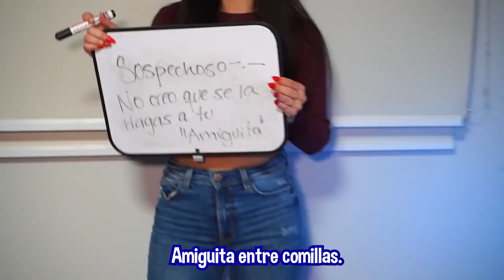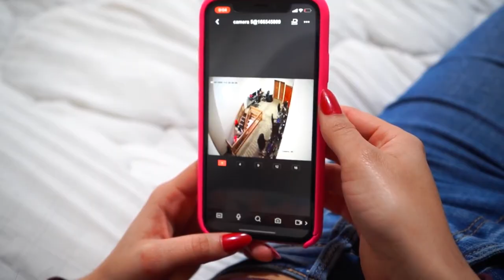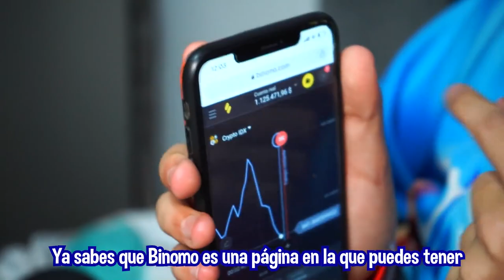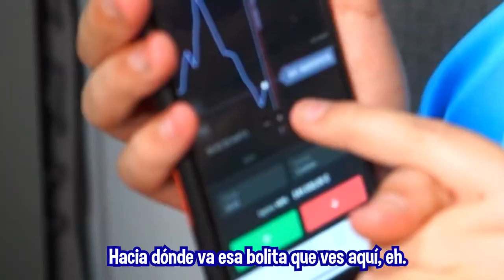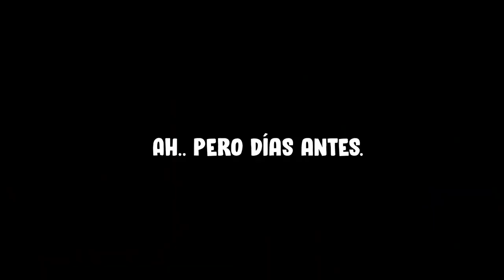¡PUSE CUCARACHAS EN SU COMIDA POR 24 HORAS! BROMA PESADA A COLORIDAS Yolo Aventuras